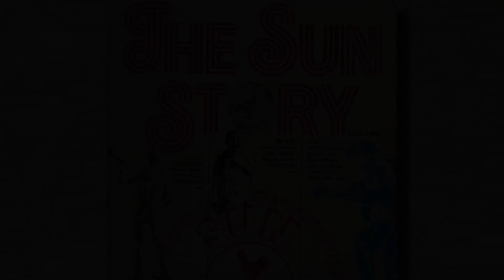BILLY 'THE KID' EMERSON - NO TEASING AROUND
“THE SUN STORY” SUN 6641 180

The SUN STORY is the story of a brash new sound born in the Southern States of the U.S.A. during the early 50’s from the fusion of two established ethnic musical forms, Country and Western and Rhythm and Blues, laced with a little smooth Pop music.

It is the story of the growth of Memphis as a major world recording center. It is the story of many singers, engineers, producers, and publicity men, some successful but most of them obscure and it is one of experiment and innovation and of commercial success.

About all, however, the Sun story is the story of Sun label president Sam Philips, the founder of the music industry in Memphis and first mentor of Elvis Presley, Johnny Cash, Carl Perkins, Charlie Rick, Jerry Lee Lewis, Ike Turner and many more.

The music of the major artists has been covered on other albums and it is to the lesser-known exponents of blues, country and rock that this album is devoted. Their music reflects the changing music scene in both Memphis and the entire U.S.A. during the seventeen years of activity of the Sun label.

This is an ARCHIVE project and therefore no infringement is intended.